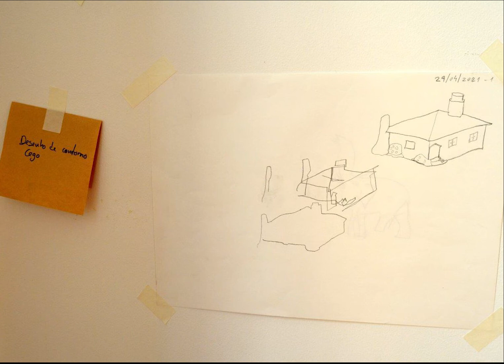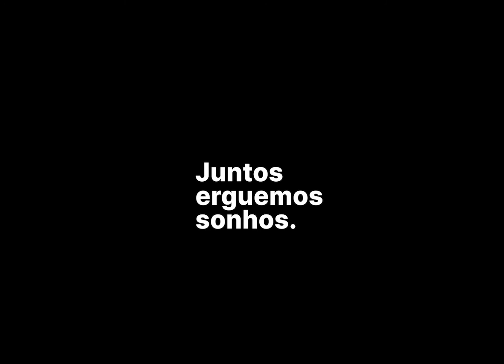SlideShow | Desenho - Um Processo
Resultado da mostra Coletiva de resultados das Práticas Artísticas do IPC, ano letivo 2020-202, que esteve patente no Centro Cultural Penedo da Saudade entre 9 de novembro e 5 de dezembro de 2021.

Organização: Centro Cultural Penedo da Saudade

Edição: Benedita Alves